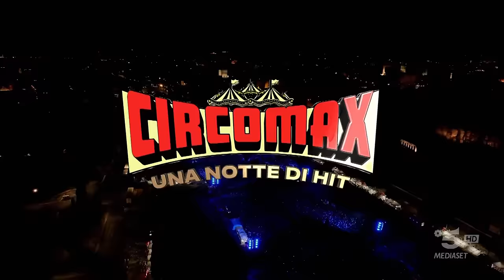CIRCOMAX: Una Notte di Hit - Concerto integrale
Concerto integrale di Max Pezzali in occasione dei suoi 30 anni di carriera.
L'evento si è svolto il 2 Settembre 2023 presso il Circo Massimo di Roma ed è stato successivamente trasmesso da Mediaset su Canale 5 il 7 Settembre in prima serata.

Featuring: Articolo 31, Colapesce e Dimartino, Dargen D’Amico, Gazzelle, Lazza, Paola e Chiara, Riccardo Zanotti dei Pinguini Tattici Nucleari.

Indice:
00:00:00 | Intro
00:01:00 | Hanno ucciso l’uomo ragno
00:05:25 | Sei un mito
00:10:35 | Gli anni (con Lazza)
00:15:30 | Cenere (con Lazza)
00:19:16 | La regola dell’amico (con Dargen D’Amico)
00:23:22 | Dove si balla (con Dargen D’Amico)
00:26:56 | Bella vera
00:29:14 | Musica leggerissima (con Colapesce e DiMartino)
00:33:00 | Nella notte RMX (con Colapesce e DiMartino)
00:37:16 | Nessun rimpianto
00:41:47 | VIDEO BOX Alessia Marcuzzi
00:42:27 | Una canzone d'amore
00:47:22 | Come mai
00:51:38 | Nord sud ovest est (con Paola e Chiara)
00:55:41 | Tieni il tempo (con Paola e Chiara)
00:59:35 | Rotta per casa di Dio (con Riccardo Zanotti)
01:04:30 | Giovani wannabe (con Riccardo Zanotti)
01:08:29 | VIDEO BOX Federica Nargi
01:09:10 | Lo strano percorso
01:13:25 | Sempre noi (con Articolo 31)
01:18:15 | Domani smetto (con Articolo 31)
01:21:34 | Come deve andare
01:26:40 | L’universo tranne noi
01:30:56 | VIDEO BOX Ilary Blasi e Alvin
01:31:08 | La regina del celebrità
01:35:35 | La lunga estate caldissima
01:39:20 | Ti sento vivere
01:43:08 | VIDEO BOX Alvin
01:43:38 | Medley (Nient’altro che noi / Eccoti / Io ci sarò / Se tornerai)
01:51:37 | VIDEO BOX Francesca Fagnani
01:52:18 | Il grande incubo
01:57:10 | La dura legge del gol (con Gazzelle)
02:02:20 | L'ultimo bicchiere
02:06:00 | Medley (Non me la menare / Te la tiri / 6 uno sfigato)
02:10:30 | Con un deca
02:15:27 | VIDEO BOX Andrea Delogu
02:15:57 | IL BACKSTAGE DEL CIRCOMAX (Saluti finali)
02:16:20 | VIDEO BOX Michela Andreozzi
02:17:00 | VIDEO BOX Albertino
02:17:27 | VIDEO BOX Gazzelle
02:18:28 | VIDEO BOX Riccardo Zanotti
02:20:02 | VIDEO BOX Ema Stokholma
02:20:46 | VIDEO BOX Lazza
02:21:43 | VIDEO BOX Paola e Chiara
02:22:49 | VIDEO BOX Carolina Di Domenico
02:23:40 | VIDEO BOX Colapesce e DiMartino
02:25:13 | VIDEO BOX Gabriele Corsi
02:26:56 | VIDEO BOX Articolo 31
02:27:16 | VIDEO BOX Dargen D'Amico